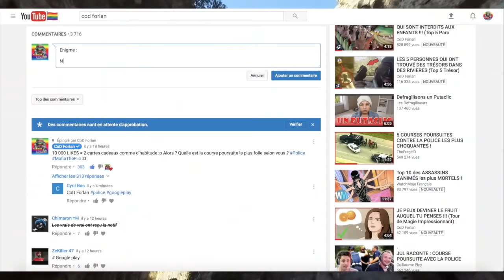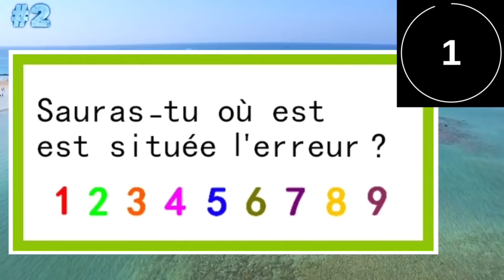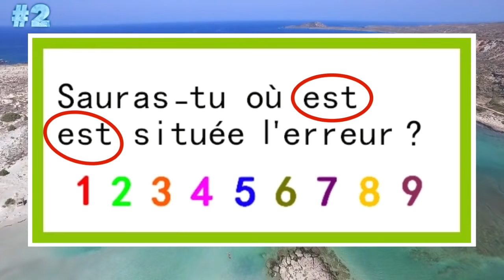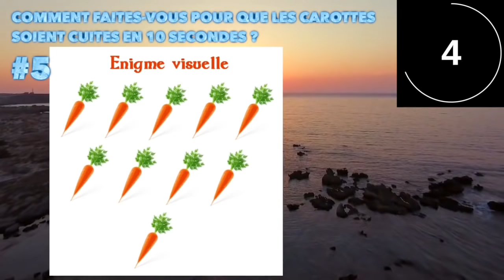LES 5 ENIGMES QUI SONT DIFFICILES À RÉSOUDRE !!! (Top 5 Enigme impossible avec réponse)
"top 10 enigme" "enigme a resoudre" "enigme difficile a resoudre" "enigme impossible avec solution" "enigme difficile et courte" fr
🎮 LIKE & PARTAGE CETTE VIDÉO POUR DEVENIR UN MAFIEUX !
DÉROULE CETTE DESCRIPTION !!!

INFOS

Aujourd'hui les amis on se retrouve pour une vidéo assez sympathique et agréable à regarder : Il s'agit d'un nouvel épisode de la série "LES 10" ou "TOP 10" qui aborde un sujet assez intéressant et divertissant, les Enigmes difficiles a résoudre! Nous allons voir "5 Enigmes impossible a résoudre avec les réponses" !

Je vous invite à LIKER, COMMENTER & PARTAGER la vidéo si tu veux devenir un Mafieux fidèle !

DEVENIR UN MEMBRE DE LA MAFIA SQUAD

🎮 Si tu veux devenir un VRAI membre de la Mafia Squad, mets notre logo sur tes comptes Twitter, Youtube et Twitch le lien du téléchargement se trouve ici :

Allez portez vous bien les Mafieux, ciao tout le monde!

Musique d'intro : G rex shut up :)